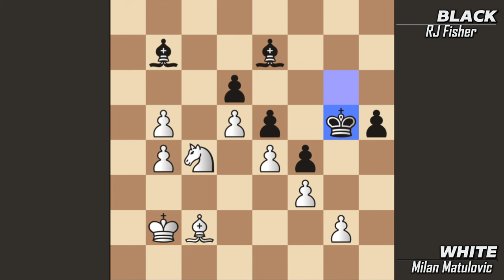Matulovic vs Bobby Fischer | When Bobby Fischer gets hammered!!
Mikhail Tal vs J.Lautier | Tal showing power of connected Pawns
Vladimir Kramnik vs Magnus Carlsen | Kramnik outplayed Magnus with Brilliant tactics